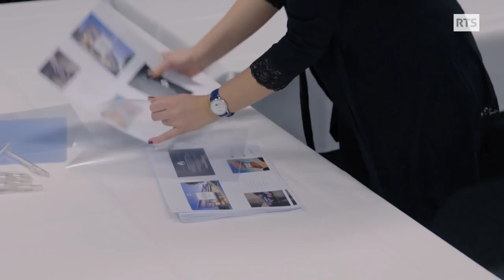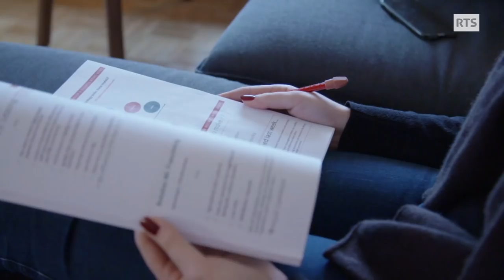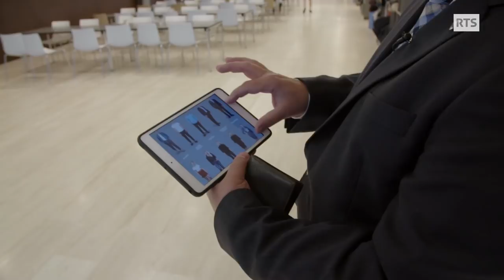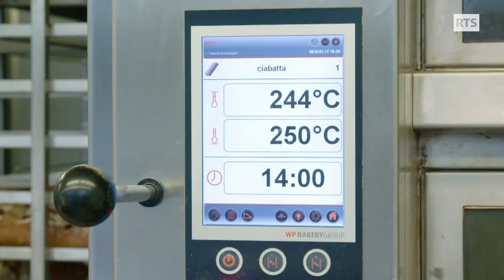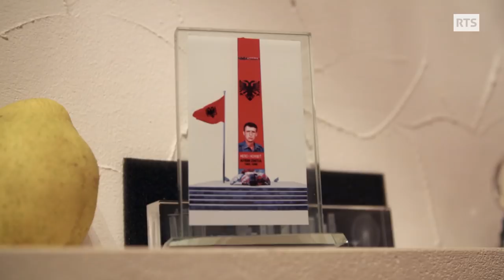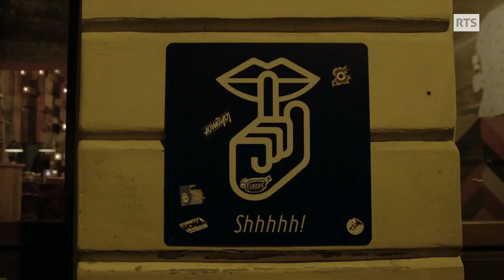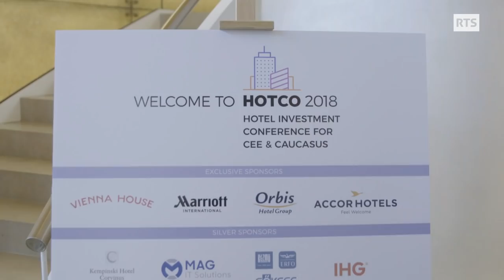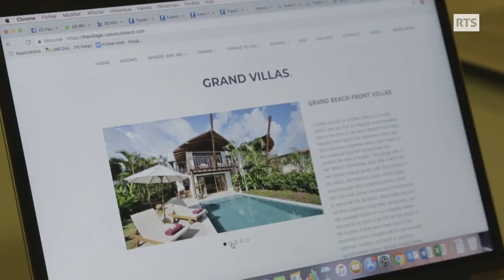A l’école hôtelière (3/5) - Pression, travail, succès | RTS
Episode 3 : Les petits plats dans les grands

Celui qui termine avec succès est à la fête. Celle qui entame son dernier semestre travaille d'arrache-pied pour atteindre la perfection désirée. Les nouveaux ne rigolent pas: fatigués, sous pression, ils ont oublié ce que "loisir" signifie.

Ce feuilleton documentaire nous emmène dans les entrailles de la célèbre Ecole hôtelière de Lausanne. Sur une année scolaire, trois étudiants en année préparatoire et deux en fin d'études nous font découvrir cette institution de renommée mondiale, symbole de l'excellence helvétique. L'école mise sur l'exigence et la perfection ce qui n'est pas toujours facile pour les nouveaux venus.